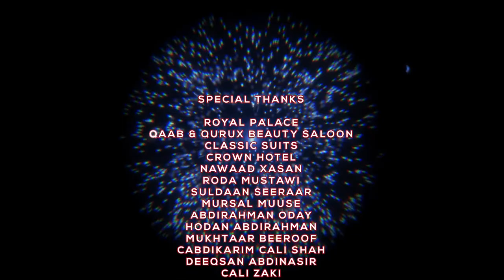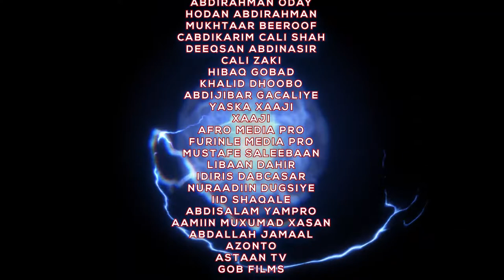Anshax & Juweriya _ Meerayaasha Qalbiga _ Official Music Video 2020_Full-HD BY FAHMI OMER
heeso 2020 cusub,
heeso 2020 qamar suugaani,
heeso 2020 bk,
heeso 2020 this week,
heeso 2020 suldaan,
heeso 2020 xidigaha geeska,
heeso 2020 cusub soomali,
heeso 2020 ciida,
heeso 2020 aroos,
heeso 2020 anshax,
heeso 2020 axmed aarshe,
heeso cusub 2020 xariir axmed,
heeso cusub 2020 hodan abdirahman,
heeso cusub 2020 cabdirisaaq anshax,
heeso cusub 2020 raab ah,
hees cusub aroos 2020,
heeso cusub 2020 bk,
heeso cusub 2020 liil baliil,
heeso banaadiri 2020,
heeso cusub 2020 whiz bi,
heeso cusub 2020 big bro,
heeso cusub 2020 xamdi bilan,
maxamed bk hees 2020,
heeso 2020 cusub bk,
hees 2020 ciida,
hees 2020 cabdi hani,
hees 2020 ciid,
heeso 2020 cusub somali,
ck heeso 2020,
hees cusub ck 2020,
heeso 2020 dayax,
heeso cusub 2020 dayax dalnuurshe,
heeso dadisa 2020,
heeso cusub 2020 dalmar yare,
heeso cusub 2020 ismaaciil danan,
heeso cusub 2020 oo dhan,
heeso cusub 2020 nimco diamond,
heeso cusub 2020 dhaanto,
heeso 2020 eid,
heeso ethiopian ah 2020,
heeso english ah 2020,
hees cusub eid 2020,
heeso english 2020,
heeso cusub ee 2020,
heeso ethiopian 2020,
heeso cusub 2020 english,
heeso cusub 2020 farxiya kabayare,
heeso cusub 2020 faysal muniir,
heeso cusub 2020 faysal xawaase,
heeso fadumiina 2020,
heeso cusub 2020 farxiya fiska,
heeso cusub 2020 kooxda fansan,
heeso cusub 2020 fiska,
hees cusub 2020 faarax murtiile,
heeso cusub 2020 gulled simba,
heeso cusub 2020 xidigaha geeska,
hees yurub geenyo 2020,
yurub geenyo hees cusub 2020,
heeso cusub 2020 xasan gantaal,
heeso gabdho shidan 2020,
heeso cusub 2020 gabdho,
heeso cusub 2020 xidigaha geeska ciida,
heeso 2020 hindi,
heeso 2020 happy new year,
nimcaan hilaac hees cusub 2020,
hees hindi cusub 2020,
heeso nimcaan hilaac 2020,
heeso hindi ah 2020,
heeso cusub 2020 cabdi hani,
heeso 2020 iskalaaji,
hees 2020 iskalaaji,
heesta ciida 2020,
heeso cusub 2020 ilkacase qays,
heeso cusub 2020 isma ip,
heeso cusub 2020 in this week,
heeso cusub 2020 nasteexo indho,
heeso 2020 jaceyl,
heeso 2020 jigjiga,
hees jaceyl 2020,
heeso jacayl ah 2020,
heeso cusub 2020 kiin jaamac,
hees cusub jaceyl 2020,
heeso jacbur ah 2020,
heeso cusub jigjiga 2020,
heeso 2020 kiin jaamac,
heeso kaban 2020,
heeso cusub 2020 khadar keeyow,
heeso cusub 2020 khalid kamil,
heeso kaban macaan 2020,
heeso cusub 2020 king araash,
heeso 2020 lyrics,
heeso 2020 liil baliil,
heeso cusub 2020 lyrics,
heeso cusub 2020 last week,
heeso cusub 2020 qaali ladan,
hees labadalay 2020,
heeso cusub 2020 lamaane,
heeso cusub 2020 lafoole,
heeso 2020 macaan,
heeso 2020 marwaan,
heeso 2020 mcn,
heeso 2020 muqdisho,
heeso 2020 mix,
heeso 2020 may,
heeso 2020 mp3,
heeso maraykan ah 2020,
heeso 2020 nimcaan hilaac,
heeso 2020 new,
heeso 2020 nadiira nayruus,
heeso cusub 2020 nadiira nayruus,
heeso cusub 2020 nimco yaasiin,
heeso oromo ah 2020,
heeso cusub 2020 oomaar,
heeso cusub 2020 omaar,
heeso cusub 2020 official,
heeso cusub 2020 oomaar barbar,
heeso cusub 2020 omar,
heeso cusub 2020 oo macaan,
heeso cusub puntland 2020,
heeso 2020 qamar,
heeso cusub 2020 qamar suugaani,
heeso qaraami 2020,
heeso qoraal ah 2020,
heeso cusub 2020 qaci,
heeso qaaci 2020,
heeso 2020 raab,
heeso 2020 rap,
heeso cusub 2020 raab,
heeso reer xamar 2020,
heeso remix 2020,
hees cusub rap 2020,
heeso cusub 2020 romantic,
heeso raaba 2020,
heeso 2020 suldaan seeraar,
heeso 2020 somali,
heeso 2020 sharma boy,
heeso 2020 shidan,
heeso cusub 2020 suldan serar,
heeso cusub 2020 soomaali,
tiktok heeso 2020,
heeso talantaali ah 2020,
astaan tv heeso 2020,
heeso cusub 2020 this month,
heeso cusub 2020 today,
hees cusub 2020 saciid taariikh,
heeso cusub 2020 this week ciida,
hees 2020 ugbaad aragsan,
heeso cusub 2020 ugbaad aragsan,
heeso cusub 2020,
heeso cusub 2020 ugu shidan,
heeso cusub 2020 ubax fahmo,
heeso cusub 2020 ugbaad,
heeso video 2020,
heeso cusub 2020 this week,
heeso wadani ah 2020,
heeso whatsapp status 2020,
heeso cusub 2020 waayaha cusub,
heeso wadani 2020,
heeso cusub 2020 this week sharma boy,
heeso 2020 xariir,
heeso 2020 xariir axmed,
hees 2020 xariir,
heeso 2020 xul ah,
hees 2020 xamar,
heeso xabashi 2020,
heeso cusub 2020 cabdi yare,
heeso cusub 2020 iidle yare,
heeso cusub 2020 xamda yar,
heeso cusub 2020 yuu beezaani,
heeso cusub 2020 cali zaki,
heeso cusub 2020 axmed zaki,
heeso cusub 2020 zoya,
hees 18 may 2020,
heeso cusub 2020 18 may,
heeso cusub 2020 26 june,
26 june 2020 hees,
heeso cusub 2020 4k,
heeso cusub 2020 5,
heeso cusub 2020 6